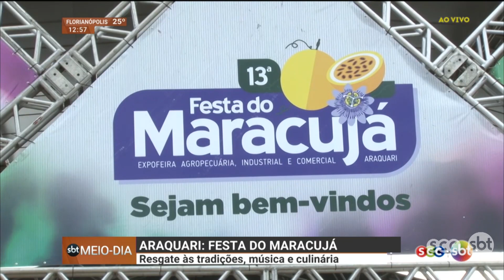Festa do maracujá: resgate às tradições, música e culinária